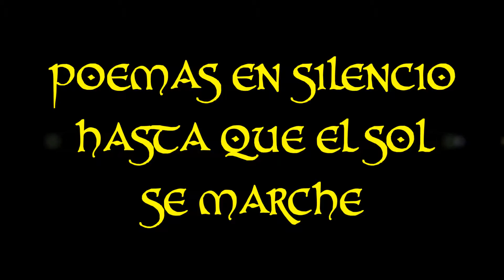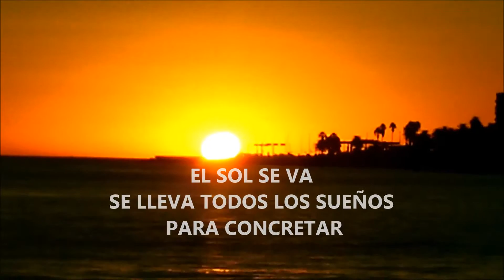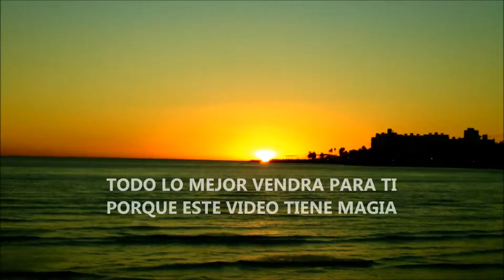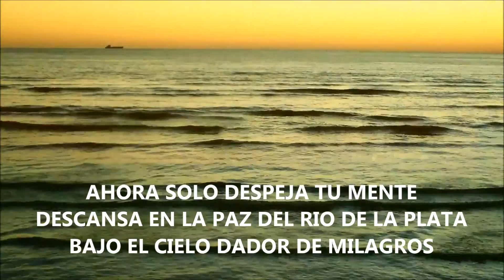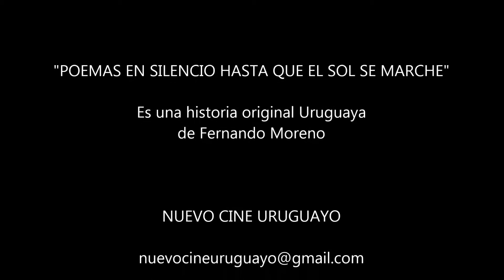POEMAS EN SILENCIO HASTA QUE EL SOL SE MARCHE - UN VIDEO MAGICO